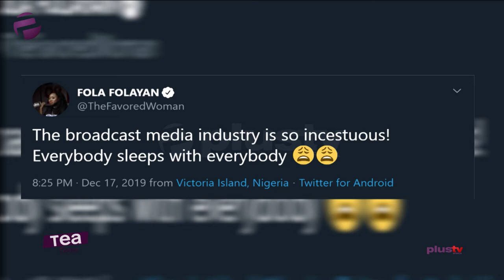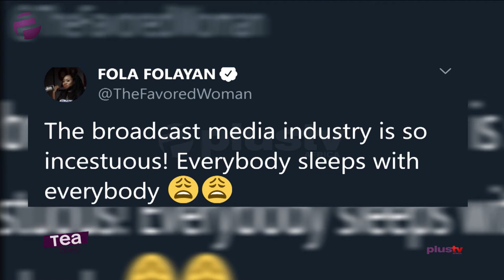Everyone Sleeps With Everyone In Broadcast Media Industry – Folayan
Everyone Sleeps With Everyone In Broadcast Media Industry – OAP Folayan